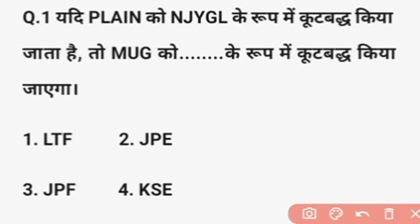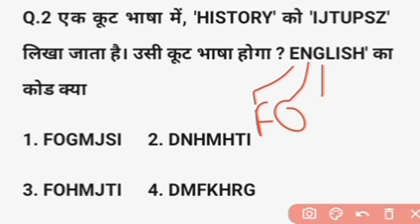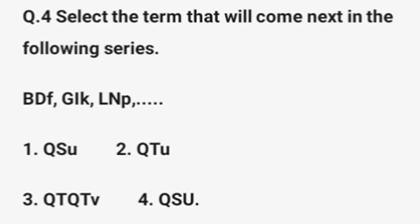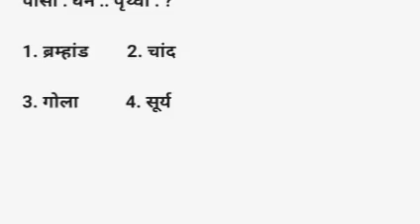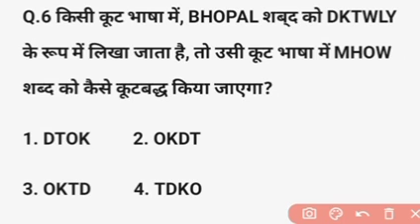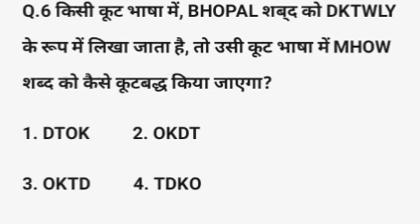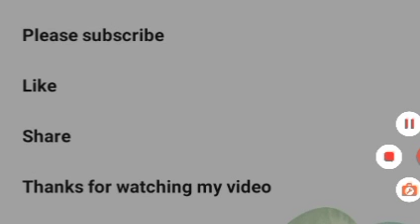CRPF Tradesman Reasoning Classes | CRPF Tradesman Previous Year Paper | CRPF Exam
crpf tradesman math question
crpf exam question and answer
crpf tradesman math class
crpf tradesman syllabus 2023
crpf constable tradesman recruitment
crpf cook exam paper
crpf driver previous year question paper
crpf model paper 2023
crpf tradesman question paper 2017
crpf paper
crpf paper 2023
crpf tradesman class
crpf tradesman practice set
crpf cook syllabus
crpf driver question paper pdf
crpf exam paper
crpf paramedical math
crpf paramedical math class
crpf paramedical math question
crpf question paper
crpf tradesman class 2023
crpf tradesman paper
crpf tradesman previous year question
crpf tradesman question paper 2021
crpf tradesman vacancy 2023
crpf driver paper
crpf math classes 2023
crpf model paper
crpf tradesman exam paper
crpf tradesman question paper
crpf water carrier trade test
crpf written exam question paper
exampur
bsf tradesman math question
crpf best book 2023
crpf class 2023
crpf constable question paper
crpf constable tradesman 2023
crpf constable tradesman ka syllabus
crpf cook trade question
crpf cook video
crpf gk gs classes 2023
crpf ka model paper
crpf Idce
crpf paramedical maths
crpf question paper 2023 maths
crpf questions and answers
crpf reasoning practice set
crpf safai karamchari exam paper
crpf tradesman 2023 syllabus
crpf tradesman answer
crpf tradesman answer key 2023
crpf tradesman best book
crpf tradesman class math
crpf tradesman cook previous year paper